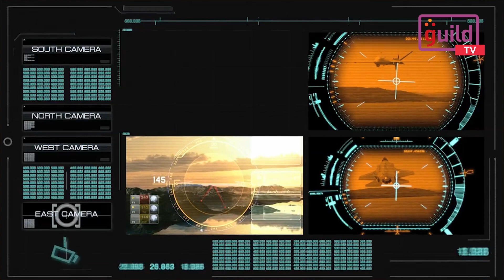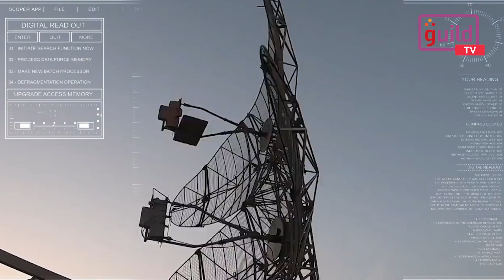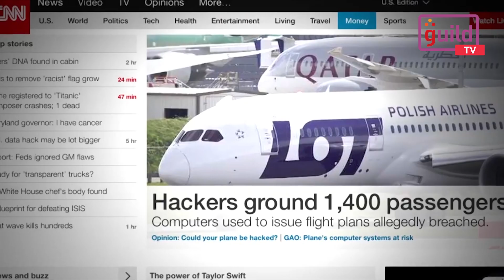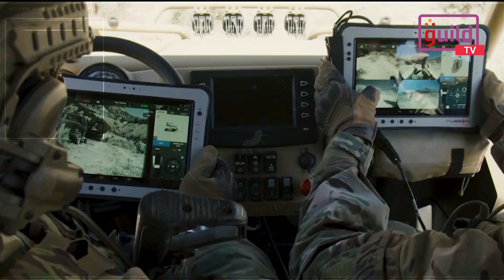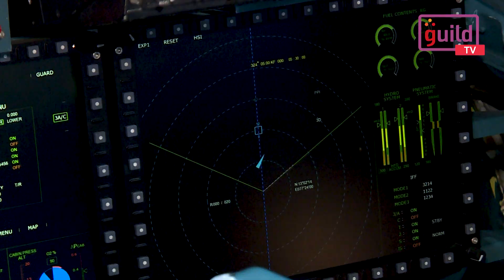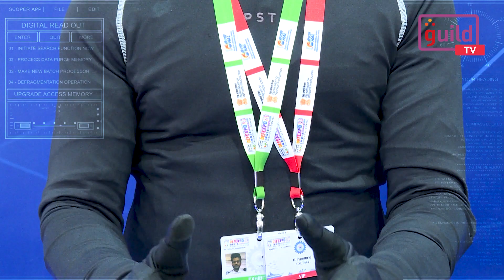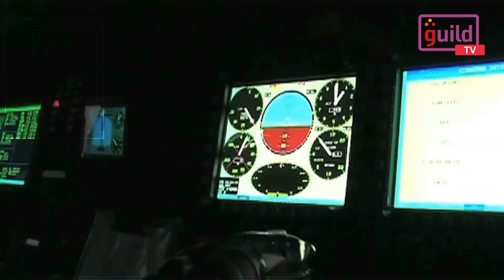Future of warfare: from exponential technologies to autonomous military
Emerging technologies are changing the character of warfare. The Indian military are developing new concepts of operation, doctrine, training, policies, and organizational structures to exploit these technologies and stay ahead in the emerging war fighting regime.